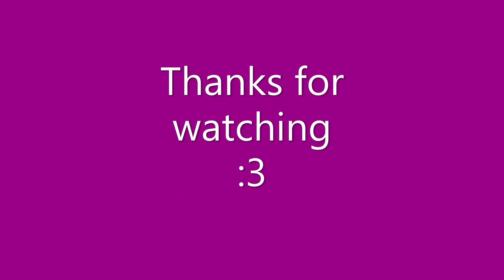Top 5 strongest beings